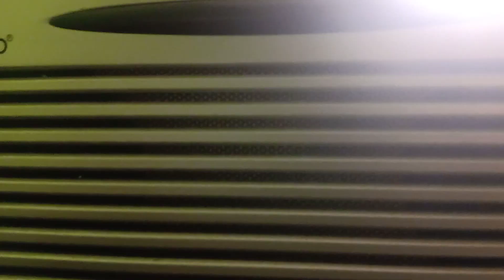Radio Caricia de Melipilla